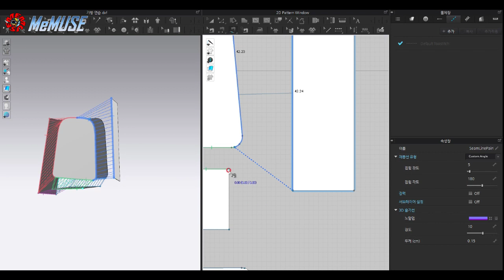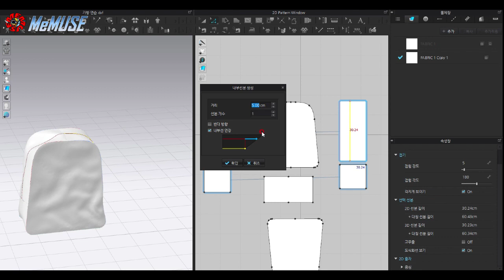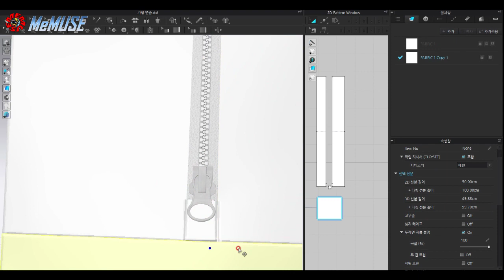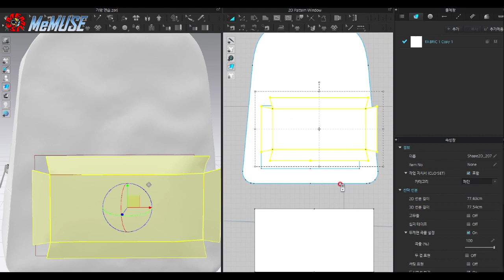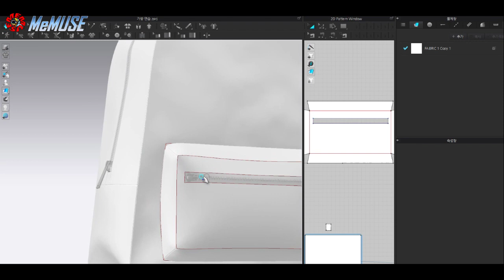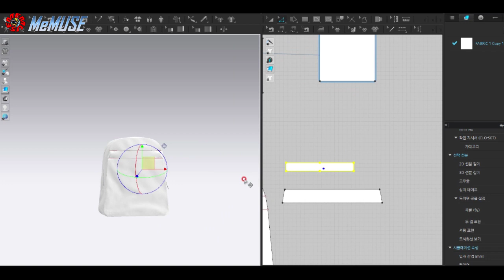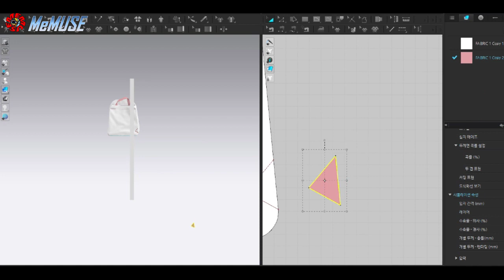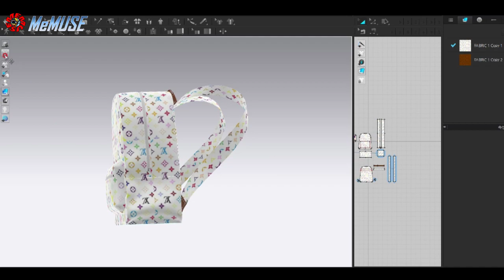Louis Vuitton backpack /연습 하다 보니 루이비통 가방 ㅎ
Making a backpack using a clothing cad
2D : OPTITEX CAD pattern production
3D : Using Clo3D

✅추천영상
@Modelist Choi